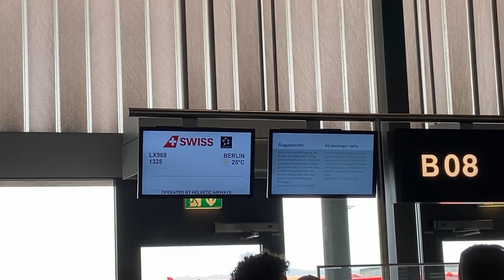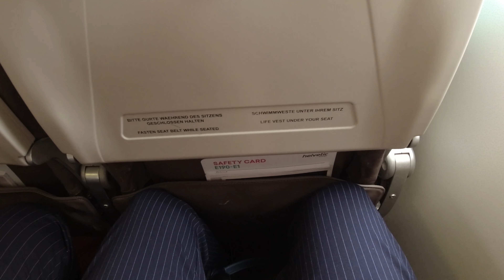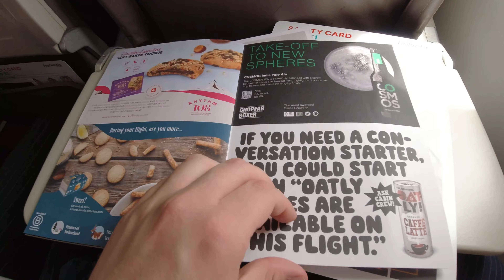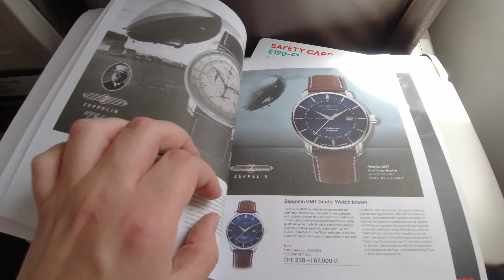Kleines Flugzeug, mehr Comfort? Helvetic Airways im Vergleich zur Swiss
Equipment:
DJI Osmo Pocket (1.Generation)
DJI Osmo Action (1.Generation)
DJI Zubehörhalterung und exshow Shorty Saugnapfhalterung um die DJI Osmo Pocket an der Fensterscheibe zu befestigen
Rode NT USB (für die Voice Over Aufnahmen)

Fluginformation:
Fluggesellschaft: Swiss (LX)
Flugzeug: Airbus A320-271N (A320neo)
Alter: 2 Jahre (November 2020)
Registrierung: HB-JDC
Flugzeit: 1:40 Stunde
Sitz: 32F
Von: Rom-Fiumicino (FCO)
Nach: Zürich-Kloten (ZRH)
Datum: Juni 2023

Preisinformation:
Strecke: FCO-ZRH-BER
Gebucht Economy Class Tarif Classic
Gesamtpreis: 148,50€
Gebucht bei Lufthansa